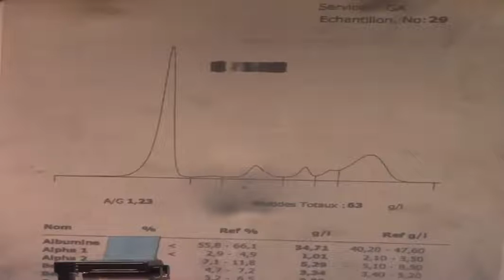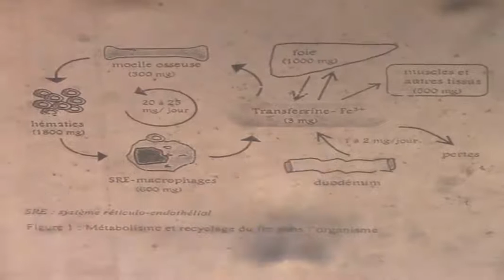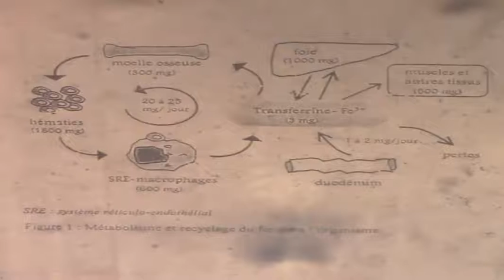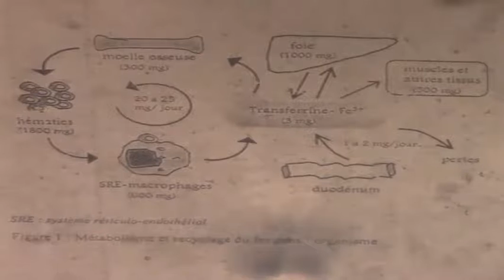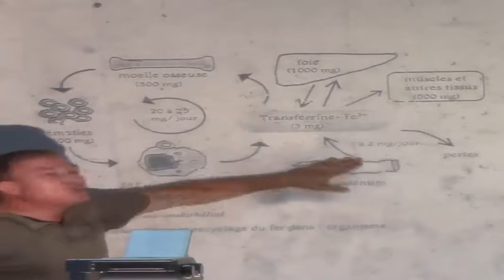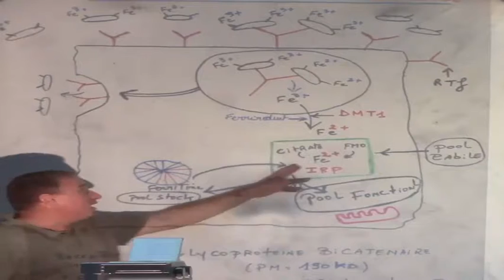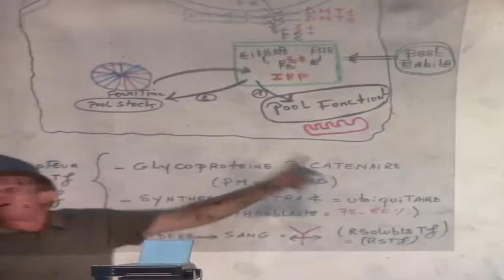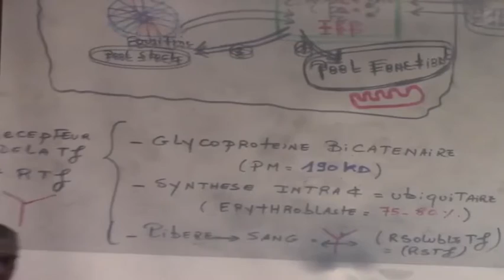METABOLISME DU FER PARTIE 4